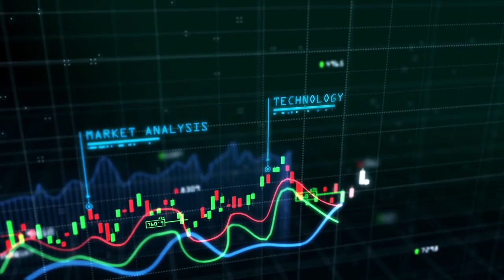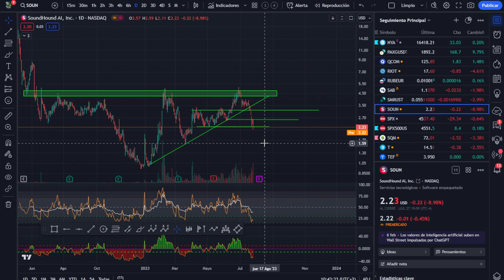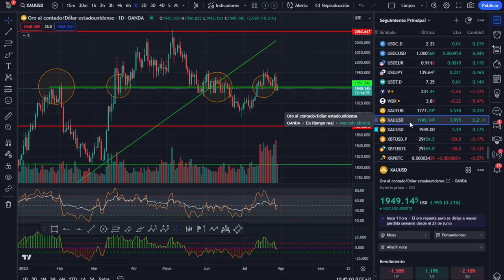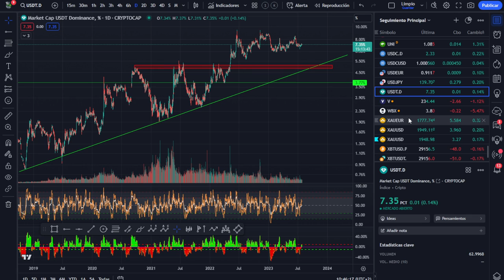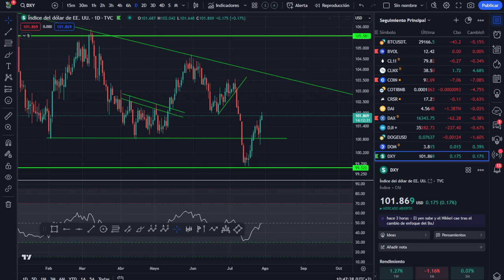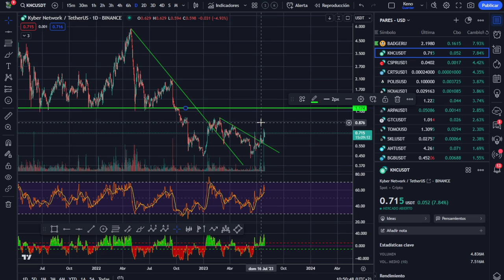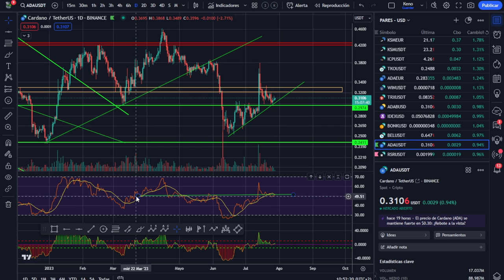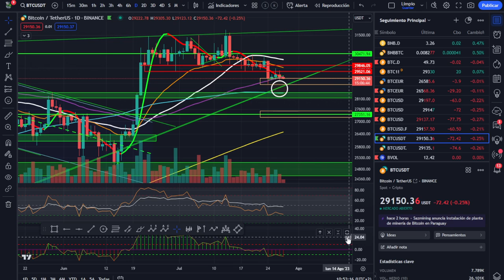🥇🚀 BITCOIN ¡Peleando con el soporte! Horario de contratos ¡Análisis Mañanero!